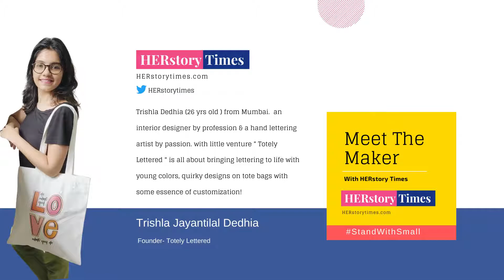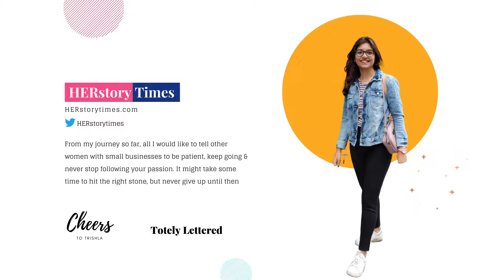Meet the Maker- Trishla Jayantilal Dedhia I HERstory Times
Meet the Maker- Trishla Jayantilal Dedhia

Trishla Jayantilal Dedhia @trishladedhia

an interior designer by profession & a hand lettering artist by passion. With new little venture

 'Totely Lettered - is all about bringing lettering to life with young colors, quirky designs on tote bags with some essence of customization!

HERstory Times invites all women, from every walk of life to tell their stories. We all have something worth saying, we cover stories from women all across the world.